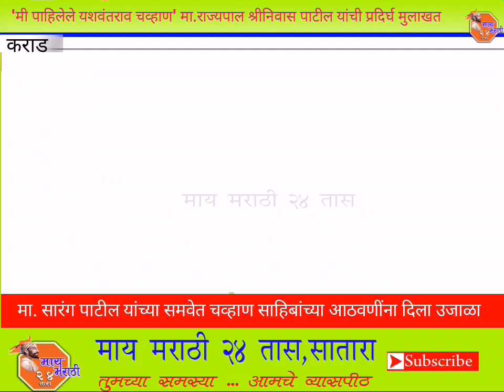'मी पाहिलेले यशवंतराव चव्हाण' मा.राज्यपाल श्रीनिवास पाटील यांची प्रदिर्घ मुलाखत